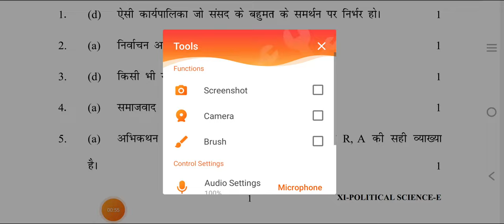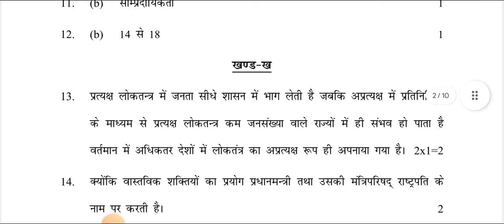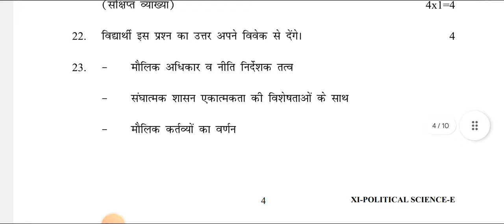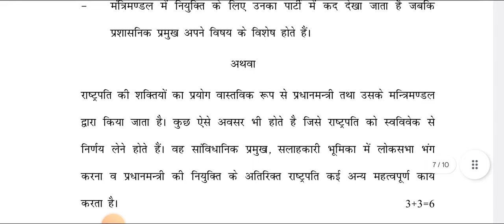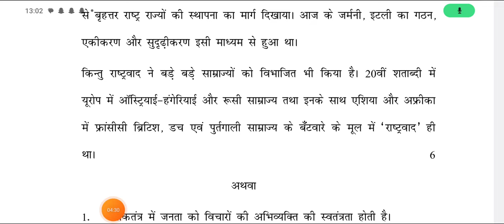Political Science Class 11 Annual Exam 16/02/23 Marking Scheme | Evening Shift | Answer Key | CBSE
@शिक्षाप्रवाह